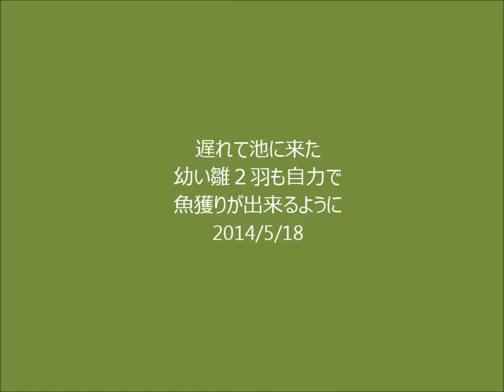カワセミ幼い雛 魚獲りデビュー Common Kingfishe 2014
遅れて池に来たチビカワセミ２羽。昨日まで親に特訓を受けていたけれど今日見事に自力で魚を獲りました！！危機管理もしっかりのようで、もう大丈夫ね。頑張れ！